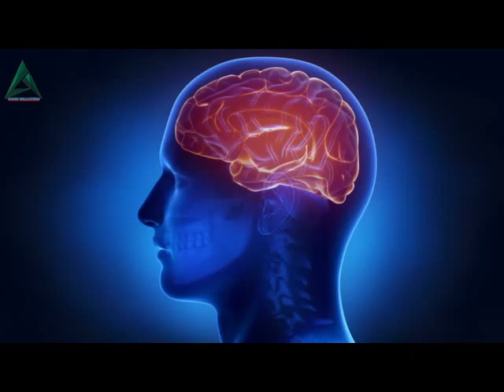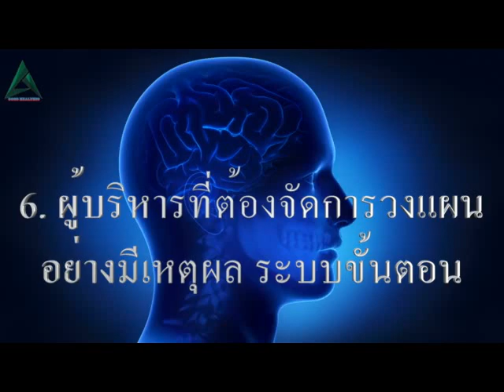การทำงานของสมองซีกซ้าย และ ซีกขวา [วิธีดูแลสมอง]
ถ้าไม่อยากให้ลูกรักของคุณเป็นเด็กสมาธิสั้น !!
คุณต้องรู้จักสังเกตุว่า ลูกของคุณมีพฤติกรรมเหล่านี้หรือไหม​?

1. ชอบเหม่อ ใจลอย ไม่สนใจเรียน วอกแวกง่าย
2. อู้ ยืดยาด เฉื่อย ทำงานช้า ทำงานไม่เสร็จ
3. หลงลืมง่าย
4. ขาดการวางแผนล่วงหน้า
5. ทำงานไม่เรียบร้อย สะเพร่า
6. แบ่งเวลาไม่เป็น
7. ขาดระเบียบ
8. ไม่มีความอดทน ล้มเลิกง่าย
9. หลีกเลี่ยงการทำการบ้าน
10. หลีกเลี่ยงการทบทวน อ่านหนังสือ

💖💖💖 ด้วยความปราถนาดีจาก อาหารเสริม "อเลอไทด์"
ช่วยเพิ่มสมาธิและความจำเรียนรู้สิ่งไหม่ๆได้ไวขึ้น

ปรึกษาวิธีการด้วยโภชนาการจากธรรมชาติ ที่ออกแบบมาเพื่อสมองโดยเฉพาะ